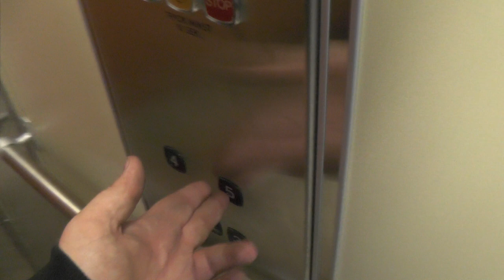1992 KONE M Hydraulic Elevator @ Skaraborgsgatan 5, Stockholm, Sweden!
ELEVATOR INFORMATION!

Manufacturer/Tillverkare: KONE
Model/Modell: M
Installation year/Byggår: 1992
Capacity/Maxvikt: 630Kg - 8 Persons
Floors/Antal våningar: 5 = E 2 3 4 5

Full Playlist (Note, some videos may not be available at the moment)
A total of 18 KONE M Hydraulics:

Location/Adress: Skaraborgsgatan 5, 118 46 Stockholm (Södermalm) SWEDEN!
Camera/Kamera: Panasonic HC V720!